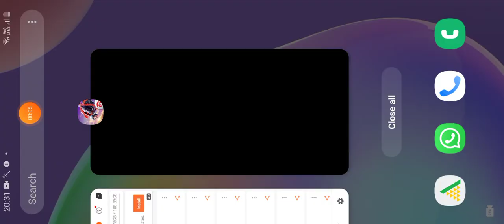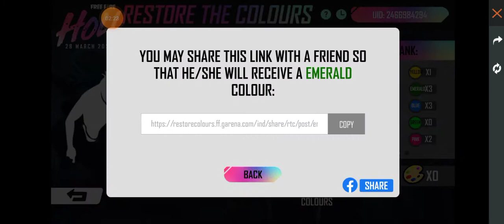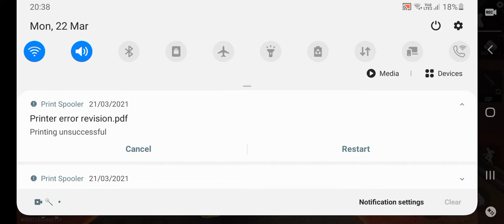so many kills gameplay